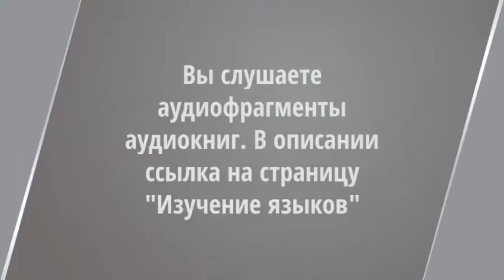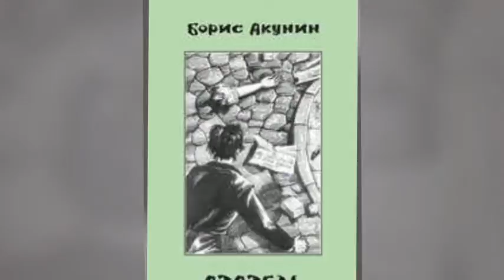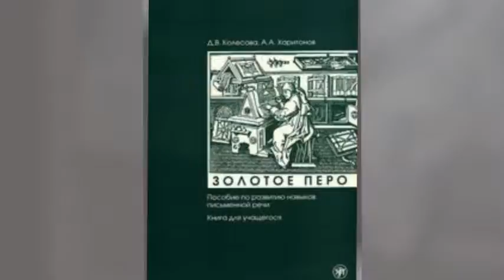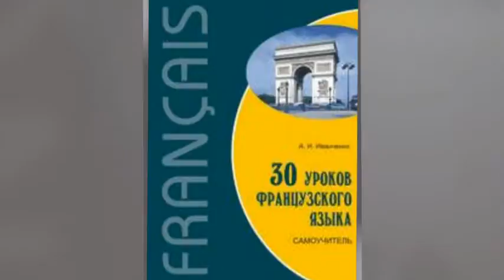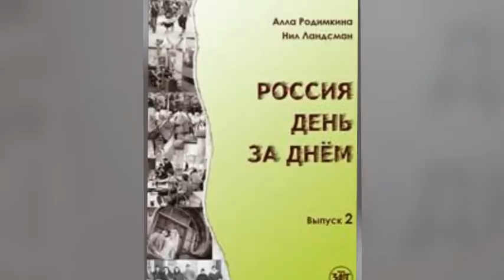Изучение языков. УМ И ГЛУПОСТЬ. Аудиофрагмент